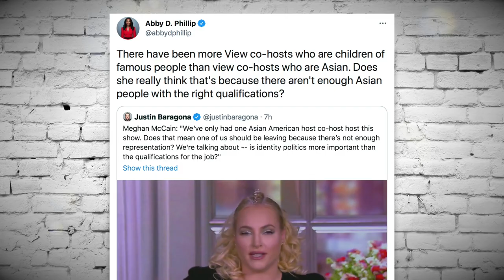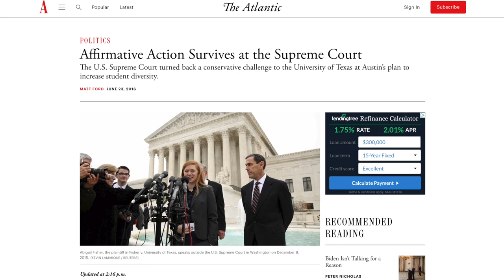Meghan McCain—Beneficiary of Nepotism—Makes the Case For Merit-Based Employment